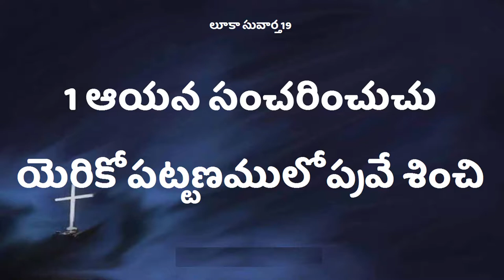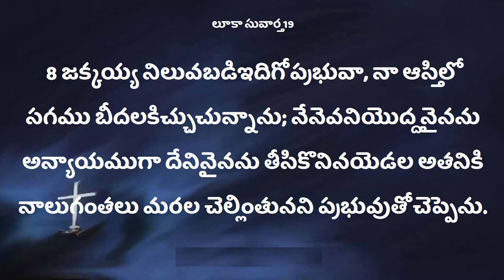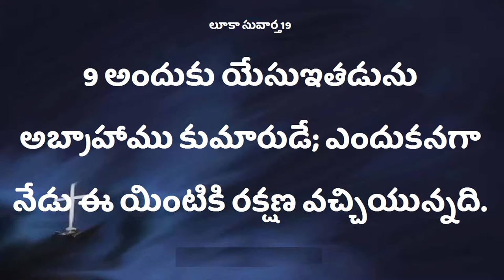100 Deevena Sandesalu # V. Naagaya garu (Devid)